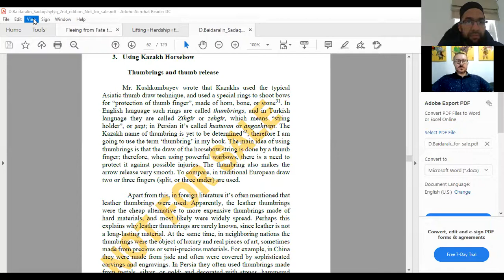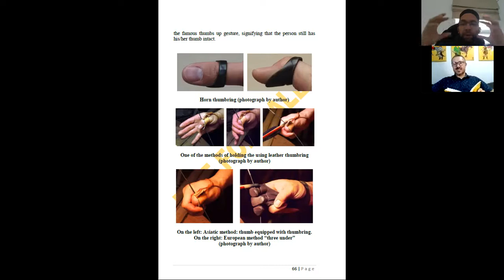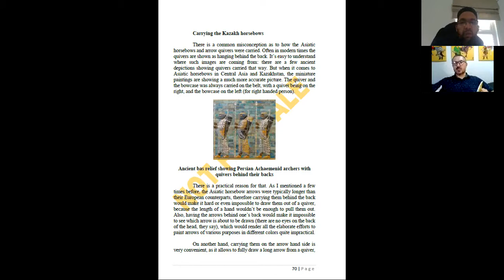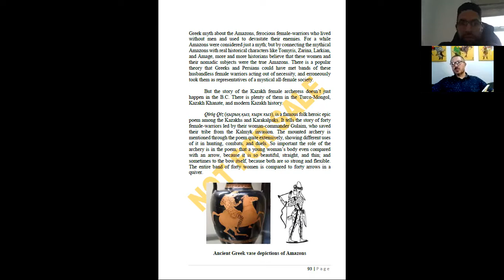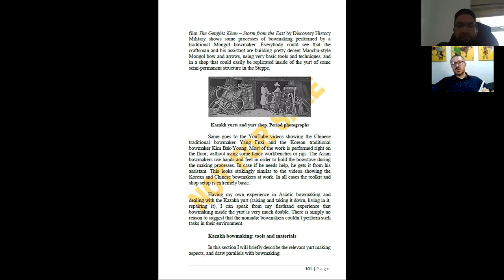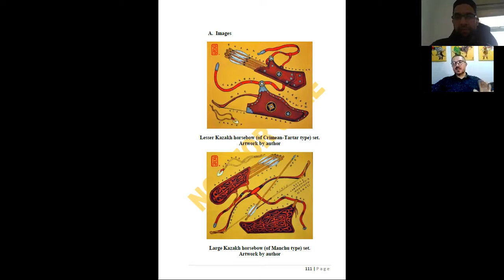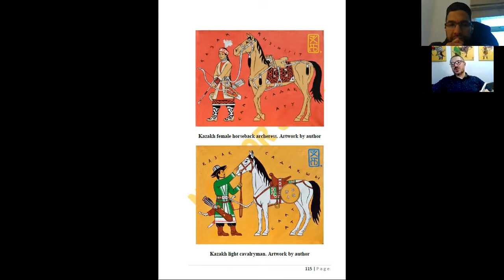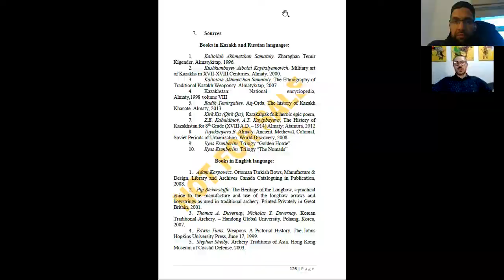49. Daniyar Qazaqstan Part 4. 5 Feb 2021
Final Part in the series of Archery in Qazaqstan with Daniyar.

This episode we talk about female archers, thumbring and thumb release and the important role of horses in Qazaqstan life.